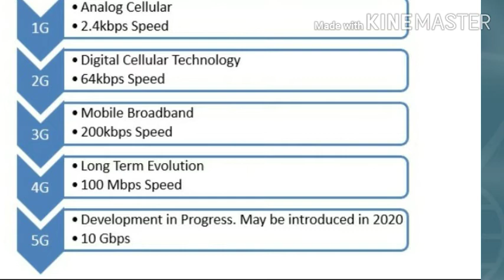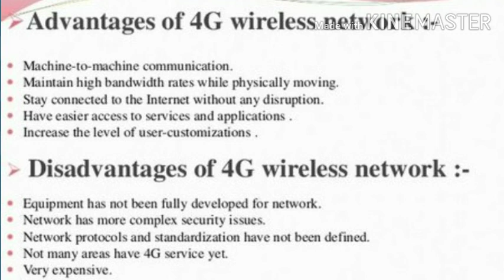What is 5g technology ?It is good or not.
Know the history of 5g technology.